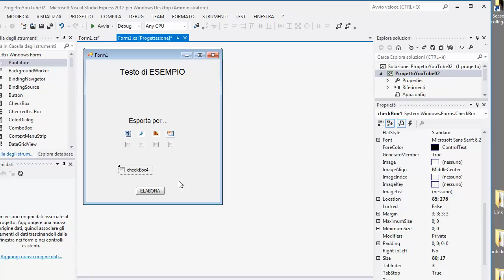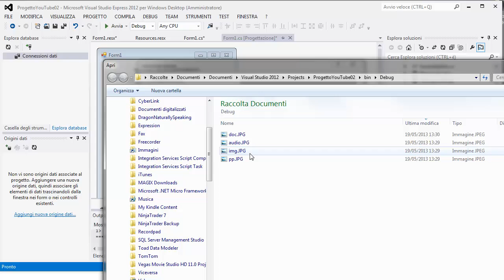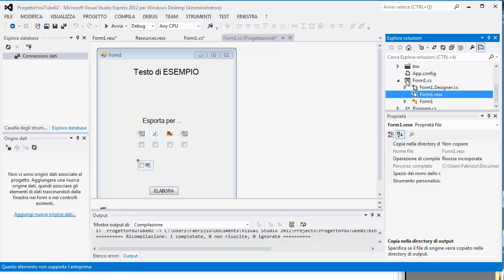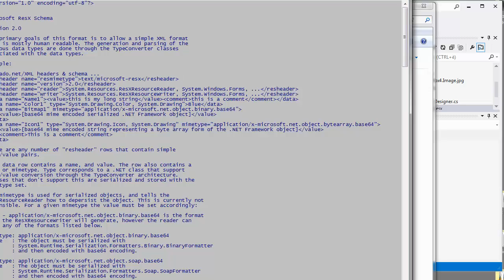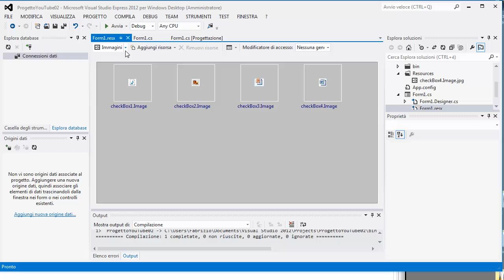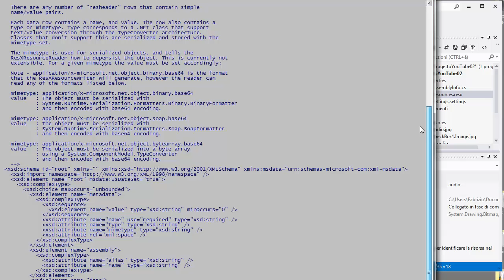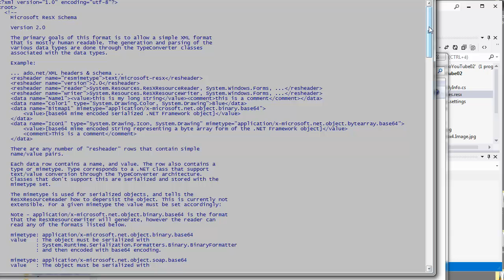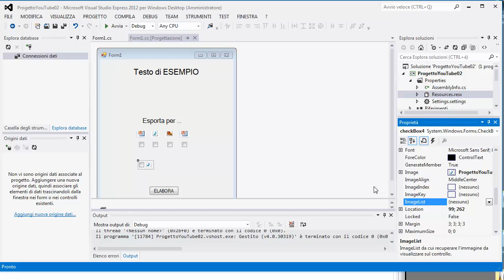Visual Studio 2012 C# (playlist 1) corso base ITA - 20: checkbox, 2^ parte: associare una immagine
Oltre ad una etichetta è possibile associare un'icona a ciascuna checkbox. L'operazione è di per sè semplice ma può essere svolta in diversi modi; colgo l'occasione per introdurre la gestione delle cosiddette risorse da parte di Visual Studio: file di risorse a
livello di form (FormXXX.resx) e a livello di progetto (resources.resx).